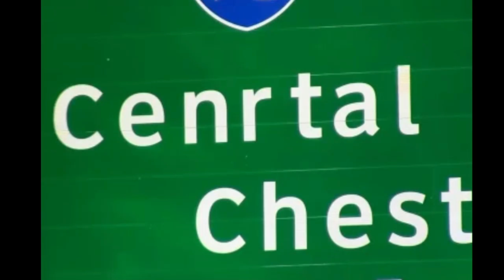S1E14 The 4th of July Episode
Clue: Former game show host honored with Forever Stamp, Watch believed to have been eaten by cow turns up 50 years late, "Drift bottle" launched in 1961 washes up near Boston, Japanese man grows extra- lucky 63-leaf clover. All this and more on this episode of The Talking Gruse!